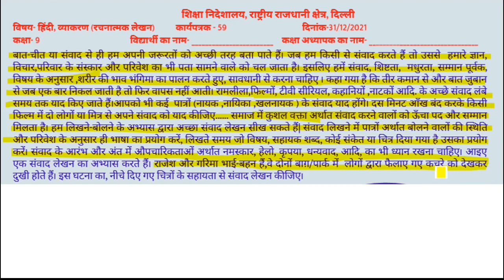Hindi Worksheet 59 Class 9 (31/12/2021)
31 December Worksheet 59 class 9 Hindi ,
31 December worksheet 59 hindi

31 December worksheet 59 class 9 hindi,
worksheet 59 hindi class 9,
31 December class 9 Worksheet 59
31 December class 9 hindi Worksheet 59
31 December worksheet 59

31 December class 9 worksheet 59
class 9 Hindi worksheet 59,
 9 class Hindi worksheet 59
30 December today class 9 Hindi 59 worksheet,
31 December worksheet 59 Class 9,